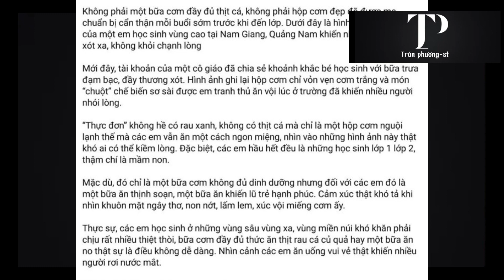Vụ 'học sinh ăn cơm với thịt chuột': Cô giáo đăng ảnh cũ năm 2019